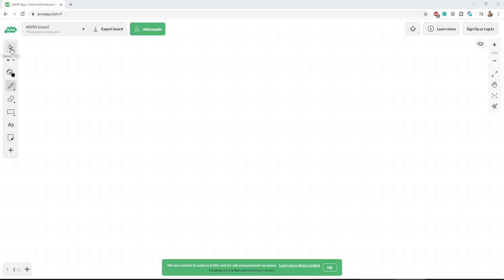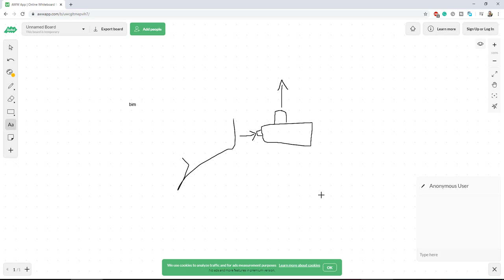awwapp موقع للرسم الجماعي